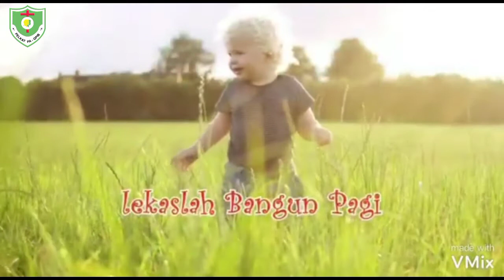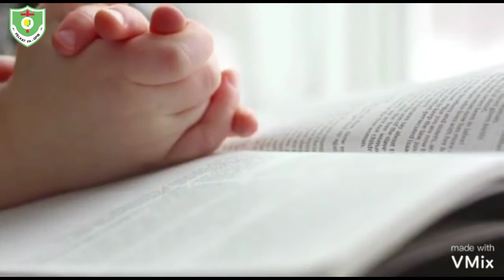IHMPA Kelas TK Minggu, 2 Mei 2021 GPIB Maranatha Pangkalpinang